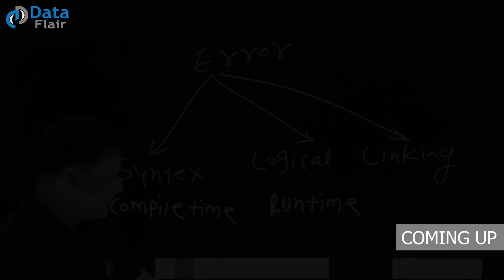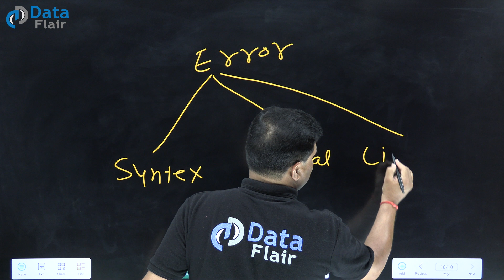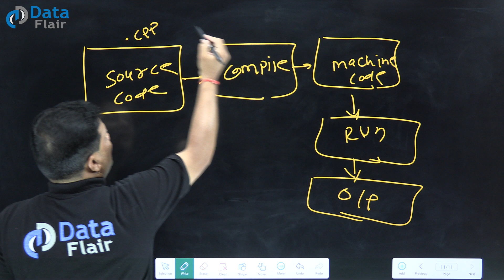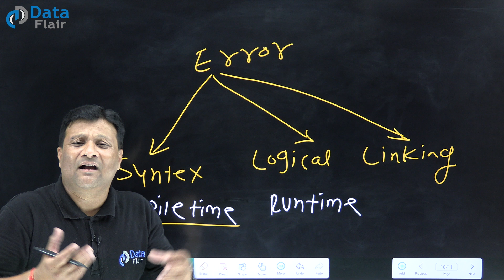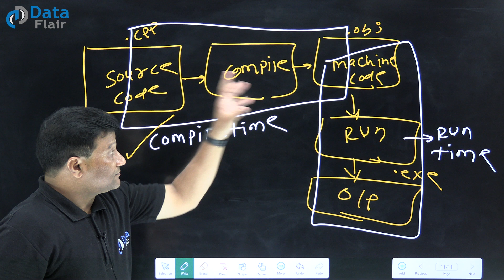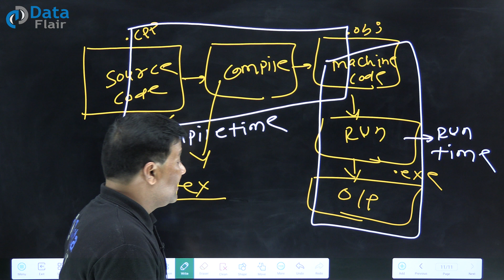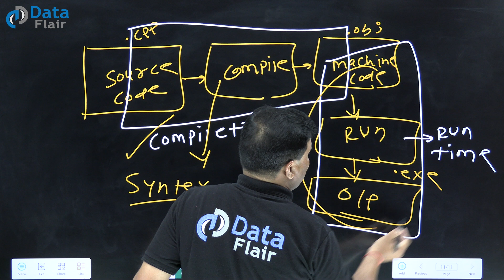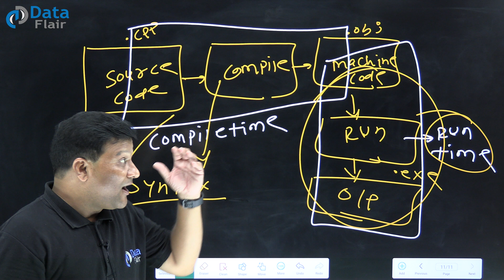Errors in C++ | Types of Errors in C++ [Hindi]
An error is nothing but a simple mistake made by a programmer while writing the code that disobeys the rules of that particular language or framework, resulting in a wrong or negative output. 😕 Now let's have a look at what and how many types of errors occur in C++. Errors are very common for beginners. 😬 So, getting to know more about errors will help you avoid those mistakes in the future.

There are three types of errors in C++, known as Syntax error 📜, Logical error 🤔, and Linking error 🔗. There are two main steps involved in the execution of a C++ program. Step one is converting source code to machine code, which is known as the compile-time environment ⏳, and the next step is getting the output from the machine code known as the runtime environment ⏲️.

Syntax errors are the type of errors that occur due to wrong grammar or syntax in the code. A syntax error is also known as a compile-time error because these get checked during the compilation of the program. When you don’t get the expected output in step two of the execution 😞, it's because there is something wrong with the logic of your code. This type of error is known as a logical error 🤯. These errors are detected in the runtime environment, so logical errors are known as runtime errors 🏃.

To know more about the type of errors in C++, watch this video of ‘CPP Programming language’ 📺.

Topic Covered:-
What is Errors in C++?
C++ Errors
Errors and their types in C++
Types of Errors in C++
What is Errors?
What are the types of errors in C++?
What is an error and its type in C++ programming?
How many types of errors in C++?
Different types of Errors in C++
Three types of errors in C++
Types of Errors in C++ - syntax, logical and linking error
What is syntax error?
Syntax error in C++
What is logical error?
Logical error in C++
What is linking error?
Linking error in C++

Timestamps:-
00:00 - Teaser
00:47 - Introduction
00:53 - Topics to be discussed
02:09 - Types of Error
05:45 - Syntax error
10:19 - Logical Error
15:40 - Outro